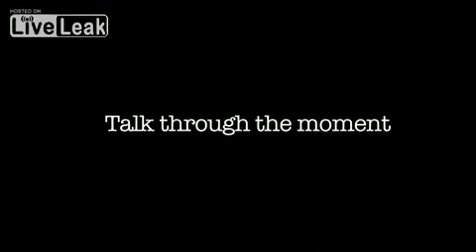Mark Higgins record lap of the TT in a Subaru